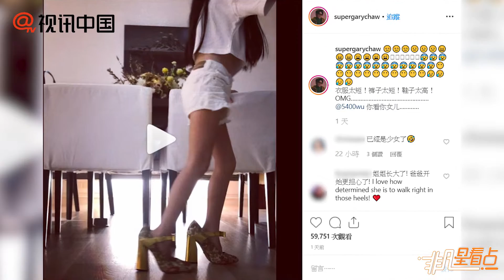【2年前】曹格8歲女兒穿著太逆天 崩潰喊：OMG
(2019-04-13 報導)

畢竟，孩子還是那么小，但父母讓孩子穿上肚臍裝，擔心肚子會著涼。其次，對孩子的成長會產生很大的影響。我不知道你是否看到像Grace這樣的衣服，你想說什么？